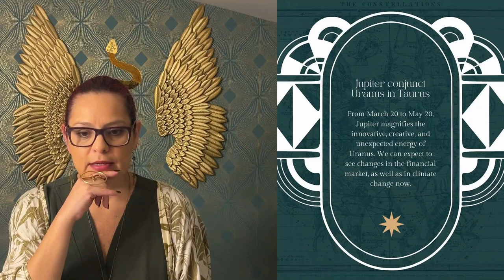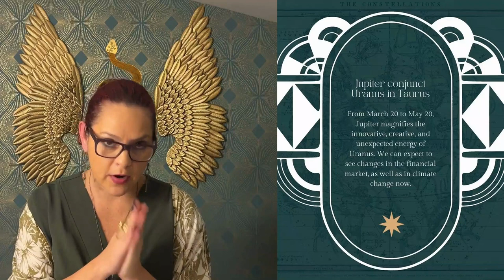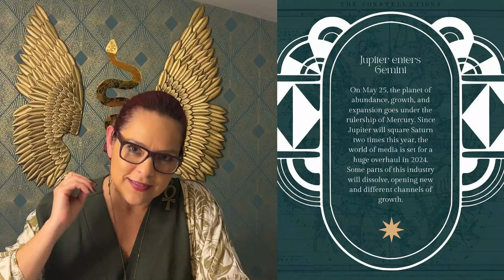The Top 2024 Astrological Transits—Explained!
In this video, author, artist, and astrologer Narayana Montúfar gives you a big-picture perspective of the top 2024 astrological transits.